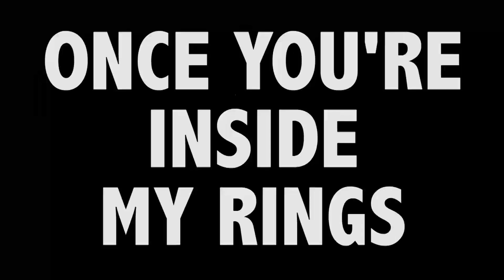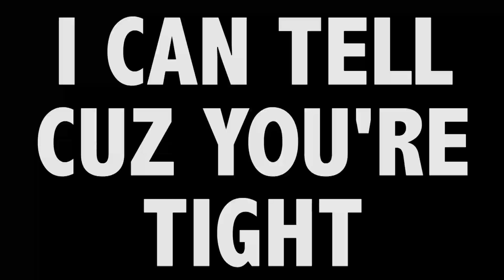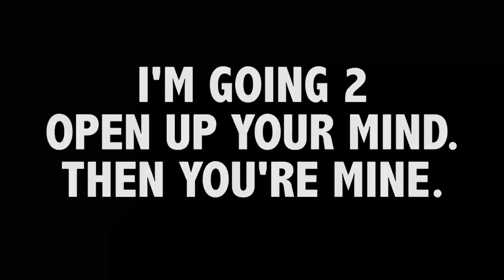Saturn - Deviant (Lyric Video) Warning: Explicit Lyrics